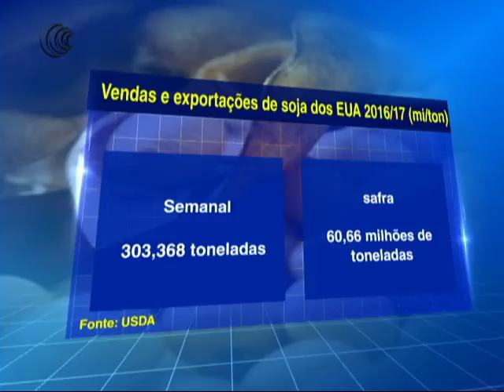VENDAS E EXPORTAÇÕES SOJA EUA - 27/07/2017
As vendas de soja dos Estados Unidos na semana encerrada em 20 de julho, com 303,368 toneladas comercializadas. As vendas da nova safra, temporada 2017/18, alcançam 6,02 milhões de toneladas.